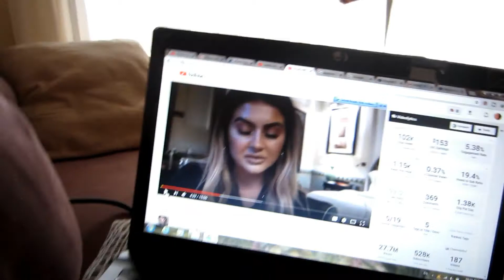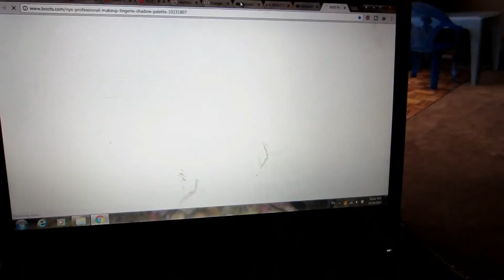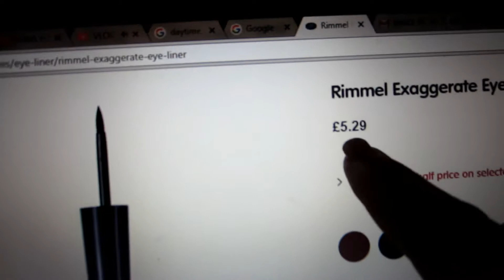Meet my plants & It's raining!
vlogtober day 10 - meet my plants & it's raining